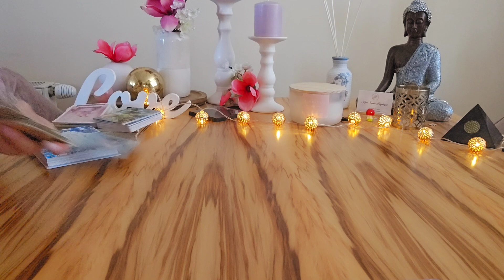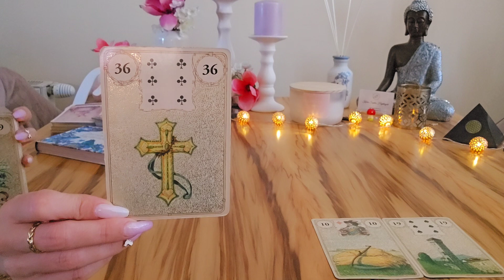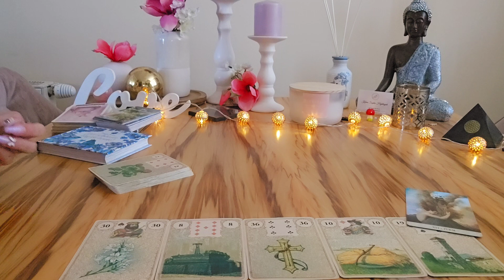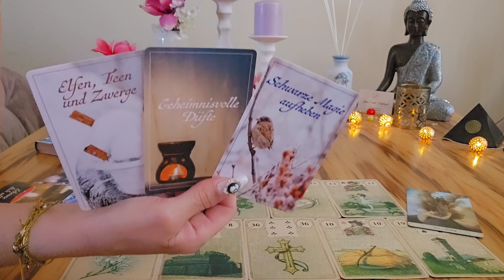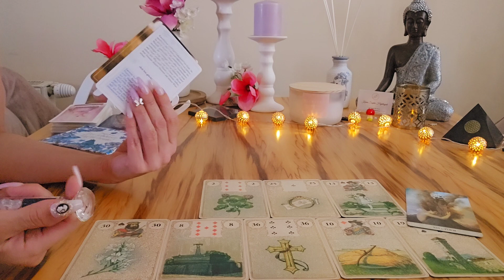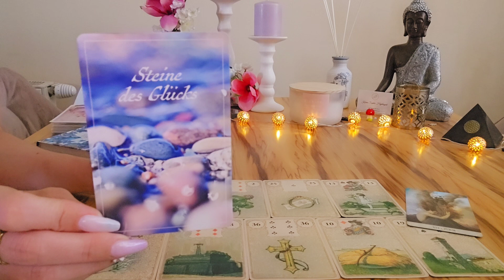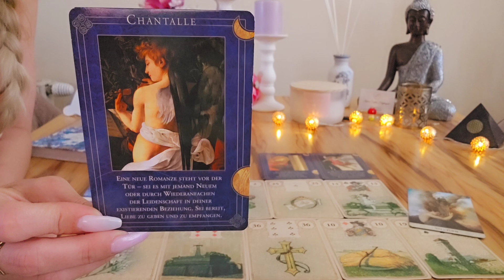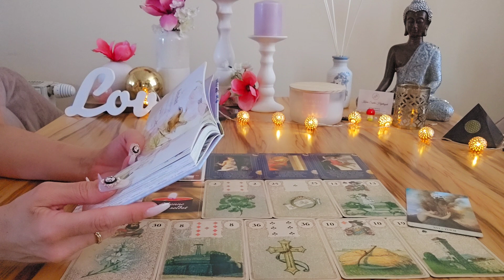🔮 "DEIN WOCHENENDE" 🔮 Hier bahnt sich etwas an... Bist DU vorbereitet?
Ich wünsche Euch vom Herzen ganz viel Freude mit Eurer BOTSCHAFT 💌

kostenlosen Videos! 😘

Karin Hajdinyak

Raiffeisenbank PÖLLAU-BIRKFELD
IBAN: AT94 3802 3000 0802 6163
BIC: RZSTAT2G023

WICHTIG !